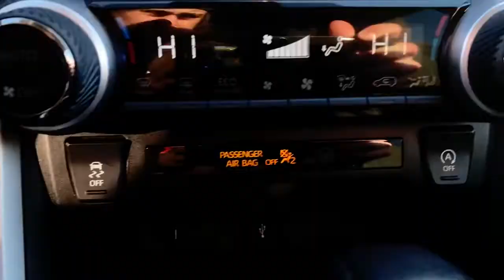2020 Toyota RAV4 Green Bay, Appleton, Oshkosh, De Pere, Kaukauna WI 51175A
Silver Used 2020 Toyota RAV4 available in Green Bay, Wisconsin at Le Mieux Toyota and Son. Servicing the Appleton, Oshkosh, De Pere, Kaukauna, WI area.

Certified. Silver 2020 Toyota RAV4 XLE AWD 8-Speed Automatic 2.5L 4-Cylinder DOHC Dual VVT-i RAV4 XLE 2.5L 4-Cylinder DOHC Dual VVT-i 8-Speed Automatic AWD Silver.27/33 City/Highway MPGToyota Combined Details:* 160 Point Inspection (for Toyota Certified Used Vehicles program) 174 Point Inspection (for Toyota Certified Used Hybrids program)* Warranty Deductible: $0* Roadside Assistance* Limited Warranty: 12 Month/12000 Mile (whichever comes first) from TCUV purchase date (for Toyota Certified Used Vehicles program)* Transferable Warranty* Powertrain Limited Warranty: 84 Month/100000 Mile (whichever comes first) from TCUV purchase date* Limited Comprehensive Warranty: 12 Month/12000 Mile (whichever comes first) from certified purchase date. Roadside Assistance for 7 Year / 100000 Mile (for Toyota Certified Used Vehicles program) Limited Comprehensive Warranty: 12 Month/12000 Mile (whichever comes first) from certified purchase date. HV Battery Warranty coverage for 10 years/150000 miles. (2020 model year forward Hybrid-Related) 8 years/100000 miles whichever comes first from original date of first use when sold as new. Fuel Cell Vehicle Warranty 8 years/100000 mile (whichever comes first) on key fuel cell components. Roadside Assistance for 7 Year / 100000 Mile (for Toyota Certified Used Hybrids program)* Vehicle History